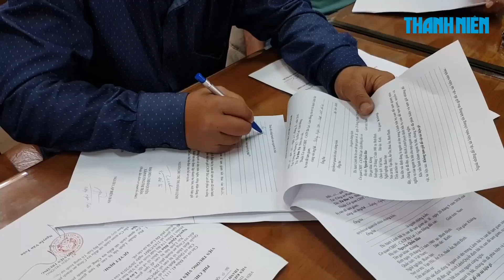Tự xưng là công an, người nhà lãnh đạo Bộ Công an để lừa đảo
Dù nghề nghiệp chỉ là buôn bán quần áo và quán cà phê nhưng Dân đã giới thiệu mình là lãnh đạo cấp phòng công an tỉnh, người nhà của lãnh đạo Bộ Công an để lừa đảo.

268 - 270 Nguyễn Đình Chiểu, Phường 6, Q.3, TP HCM